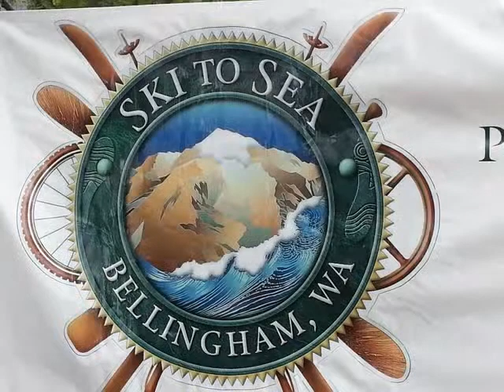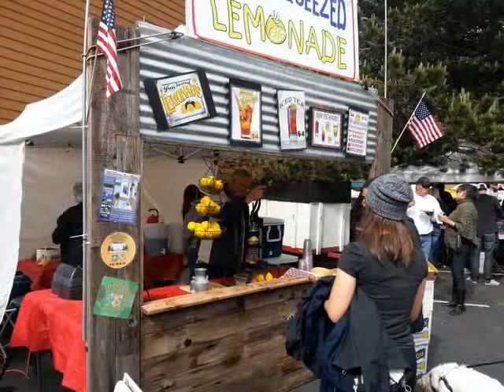Ski to Sea Parade May 2013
From camels to fire trucks to cotton candy, it was all there for everyone to enjoy during the Ski to Sea parade in Bellingham. If you have not attended before,  this is an event to put on your "Must Do List".

If you'd care to have our complete Ski to Sea Gallery emailed to you, send your request to The Johnson Team @